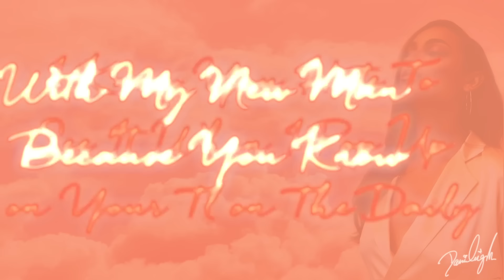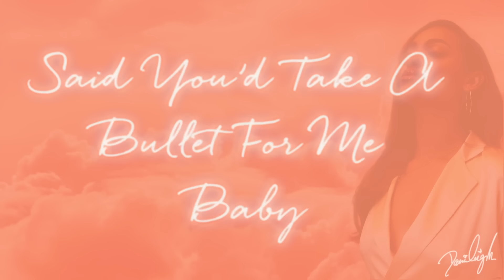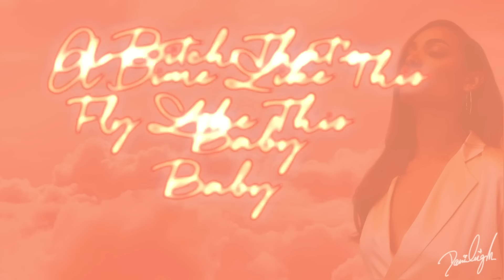DaniLeigh - Hate to see it (Lyric Video)